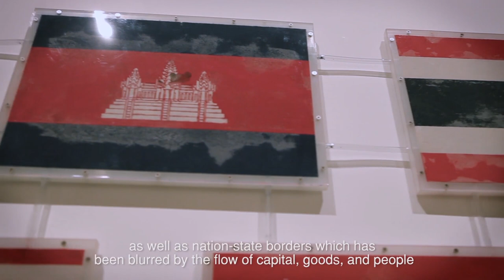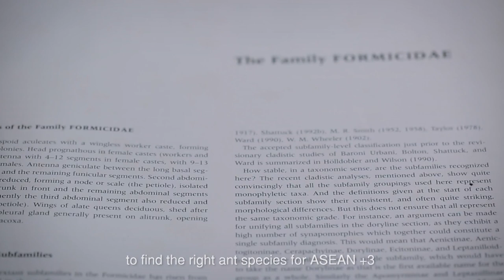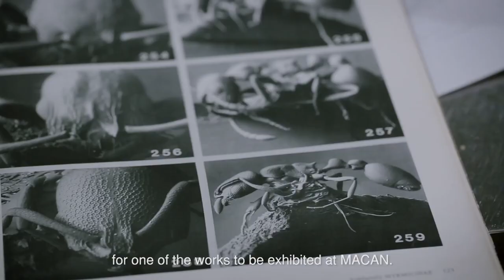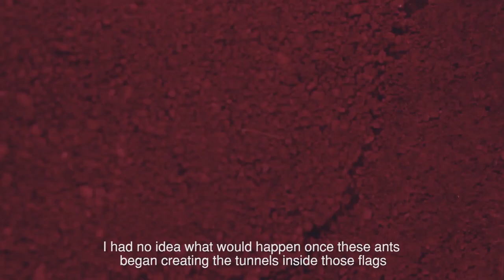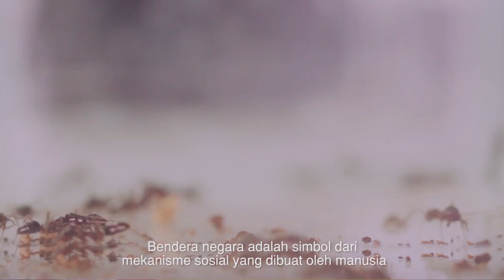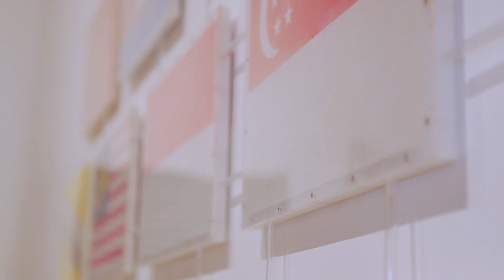'ASEAN +3' Museum MACAN commission work by Yukinori Yanagi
In depth documentary about 'ASEAN +3' Museum MACAN commission work by Yukinori Yanagi during 'Art Turns. World Turns." inauguration exhibition